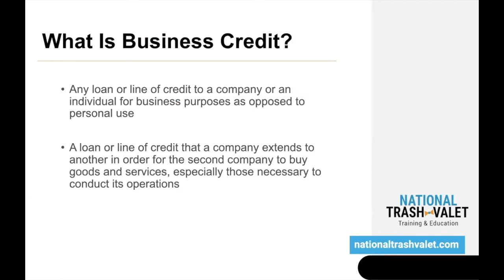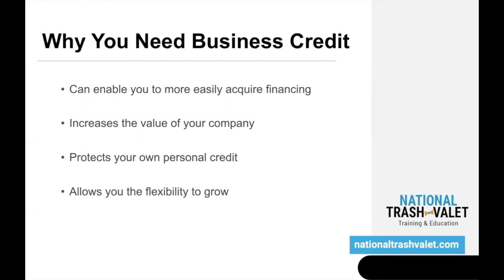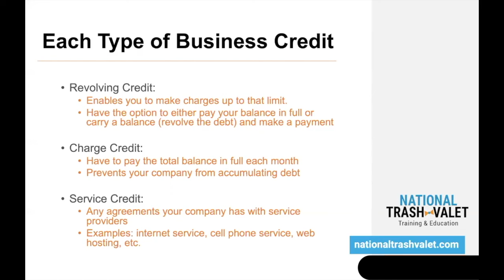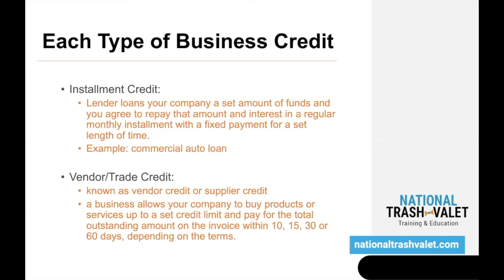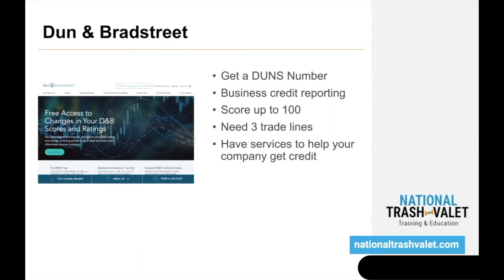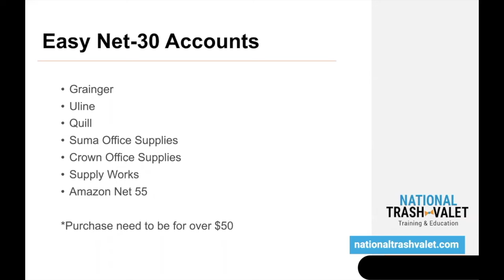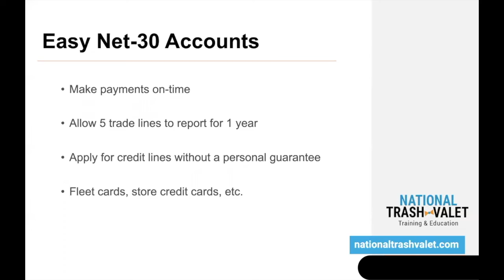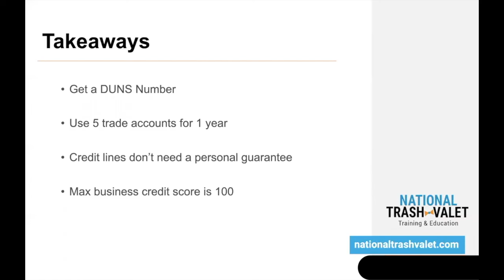Building Business Credit: What is it, Why It's Good, & How to Get It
We're diving into an essential topic for every business owner: How to Build Business Credit for Your Company. Whether you're just starting out or looking to strengthen your company's financial foundation, understanding and building business credit is crucial for your success.

Key Takeaways:
1. Understanding Business Credit
Business credit is similar to personal credit but specific to your company. It's a measure of your company's ability to repay debts and is used by lenders, suppliers, and creditors to evaluate your business's financial health.

2. The Importance of Business Credit
Access to Financing: A strong business credit score can help you secure loans, lines of credit, and better terms from suppliers.

Improved Cash Flow: With better credit, you can negotiate longer payment terms with suppliers, easing cash flow.

Credibility and Trust: Good business credit enhances your company's reputation, making it easier to establish relationships with vendors and partners.

3. Steps to Building Business Credit
a. Incorporate Your Business
Register your business as an LLC, corporation, or similar entity to separate personal and business finances.

b. Get an EIN (Employer Identification Number)
Apply for an EIN from the IRS. This acts like a social security number for your business.

c. Open a Business Bank Account
Separate your personal and business finances by opening a business checking account.

d. Establish a Business Address and Phone Number
Use a physical address and dedicated phone number for your business to appear more professional and credible.

e. Register with Business Credit Bureaus
Ensure your business is listed with major credit bureaus like Dun & Bradstreet, Experian Business, and Equifax Business.

f. Obtain a D-U-N-S Number
A D-U-N-S Number from Dun & Bradstreet is crucial for building business credit. This unique identifier helps lenders and suppliers evaluate your creditworthiness.

g. Start with Vendor Credit
Work with vendors that report to business credit bureaus. Start small, make purchases, and pay on time to build a positive credit history.

h. Apply for a Business Credit Card
Use a business credit card for your expenses and ensure timely payments to build credit.

i. Monitor Your Business Credit Reports
Regularly check your business credit reports for accuracy and address any discrepancies immediately.

Building business credit takes time and patience, but the benefits are well worth the effort. With strong business credit, you'll have greater financial flexibility, credibility, and the ability to seize opportunities as they arise.